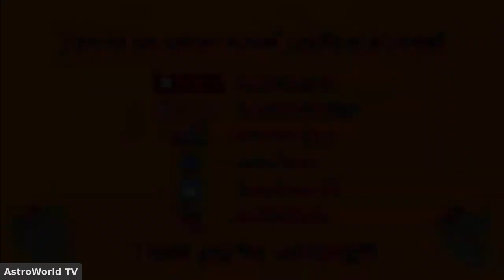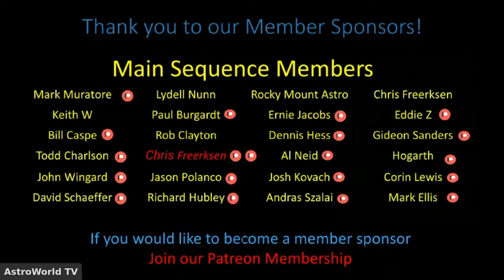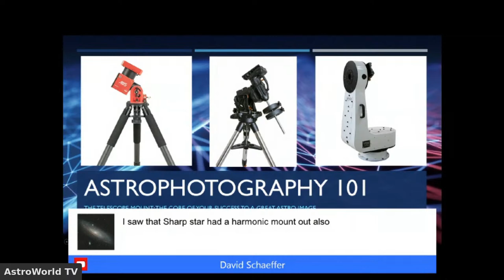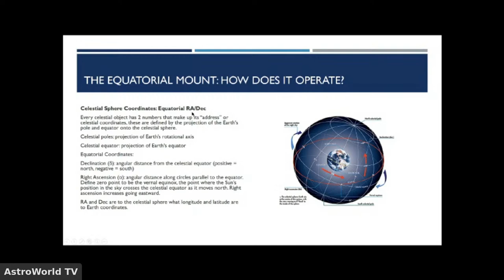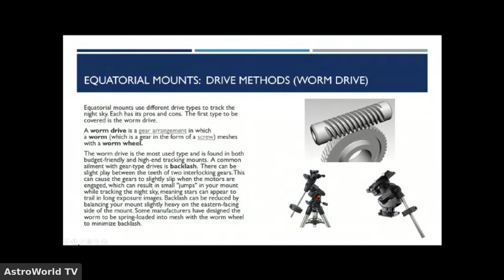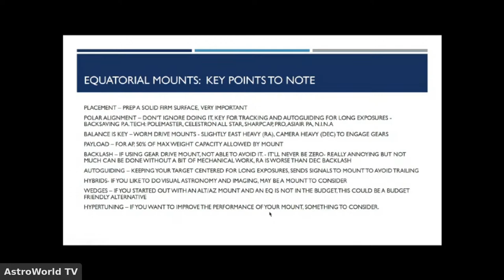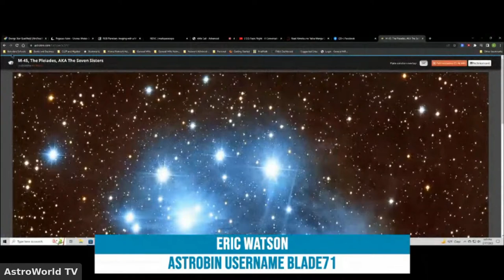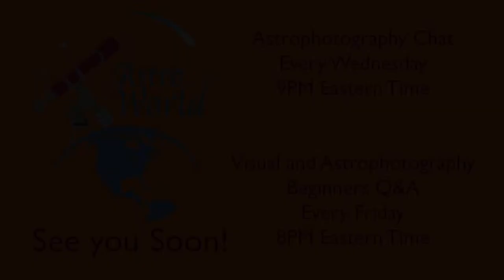Topic Night - A Conversation about Mounts –AstroWorld TV Episode 234(S4E14)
Hi all, tonight we have a Presentation from our own Eric Watson about different types of mounts..  We will also be spinning the Wheel tonight for a Free Masters of Pixinsight Class!

Submit your images here for Picture of the week.